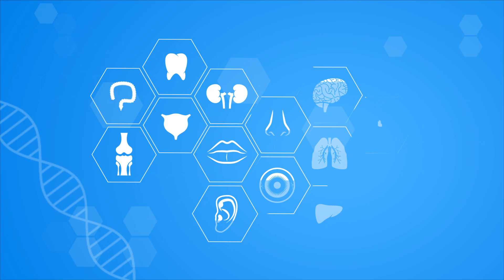عملية المياه البيضاء بالليزر وكل ما تريد معرفته عن اجراءاتها ومدتها ومضاعفاتها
يوضح دكتور أحمد اسامة استشاري العيون عملية المياه البيضاء بالليزر وكل ما تريد معرفته عن اجراءاتها ومدتها ومضاعفاتها
دكتور أحمد اسامة هاشم
شاهد كيف يتم ازالة المياه البيضاء من العين بالليزر شاهد ازالة المياه البيضاء بالفاكو و زرع عدسة في 10 دقائق بالفيديو.. شاهد عملية إزالة المياه البيضاء من العين ازالة المياه البيضاء من العين بدون جراحة

يمكنكم متابعتنا علي الصفحات التالية 👇🏻